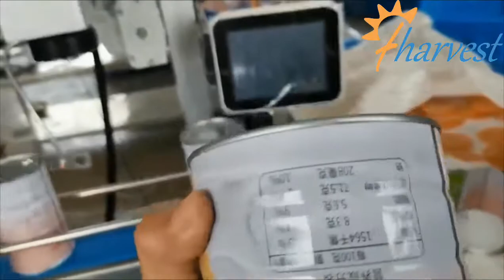Fruit cereal production line ,Fruit cereal filling machine,metal canister sealing machine factory